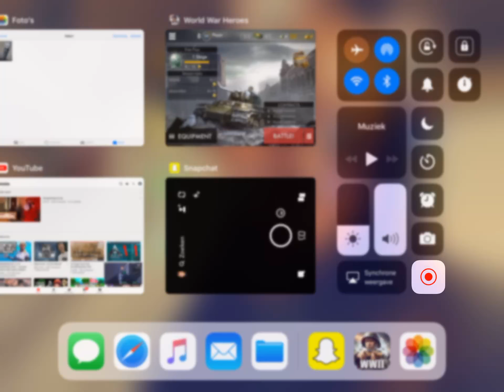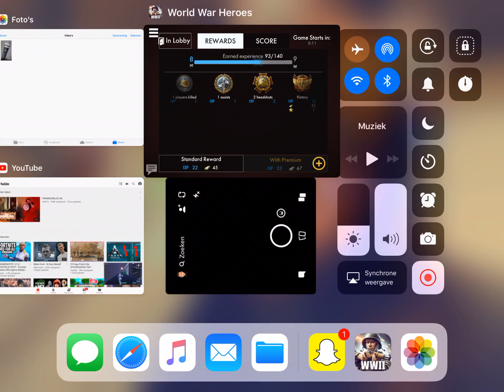2 keer winnen